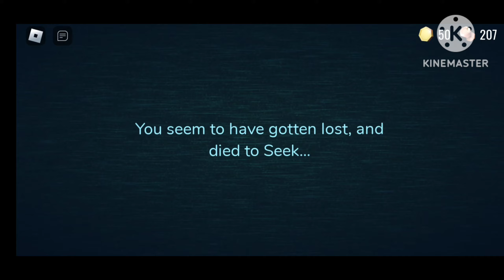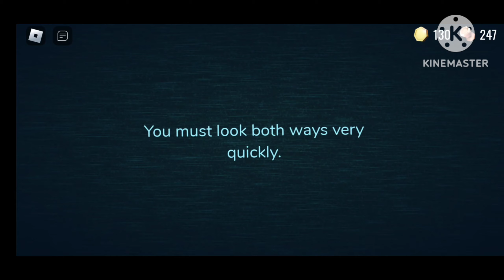Skooko Gameing With Bren.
Bren Plays Doors. New Hotel Update!